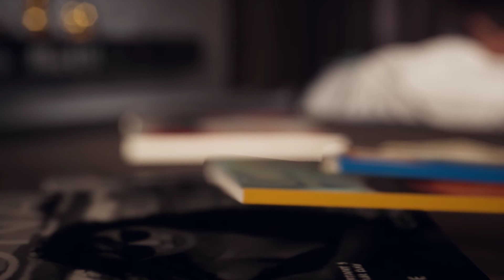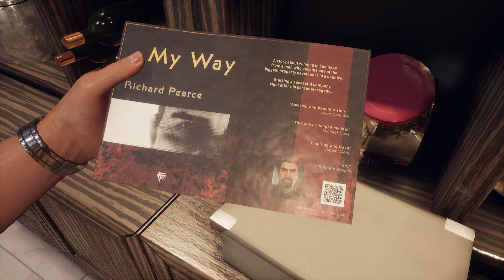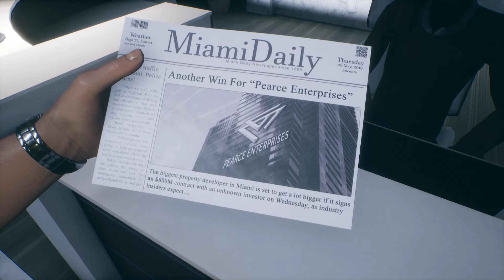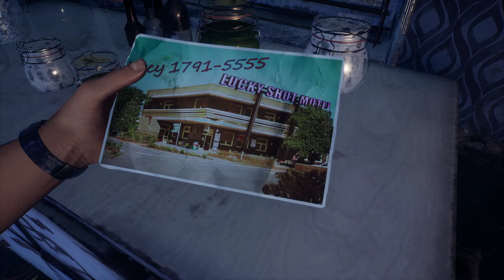Longplay a Indie | Devils Hunt (2019) [Longplay] [Part 1 of 4] Polish DevilMayCry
Can a Polish Clone of DMC survive against DMC V... in 2019 ... build as a trilogy of games ... from a studio made in 2015 by a retired Polish soccer player ... just to adapt his book as a video game ... from the outside , people that worked for this studio called it "a disaster , that has no clue how to govern theirs projects" writing about it on many Social Networks ... saying its a Studio that outsources its work and never pays for it ...

Come and see , if this Indie game has any chance ... a game that's , 4 Hours Long ... ouch

PS. this game is also on Nintendo Switch ...